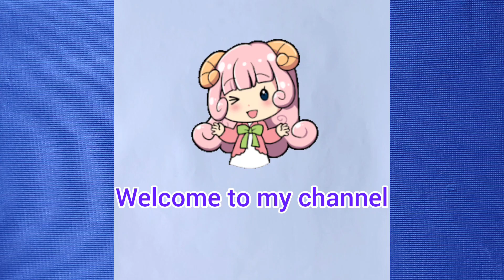Id-e-milad Special Drawing/How to Draw Hugging Kids/Easy step by step tutorial//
Id-e-milad Special Drawing Step by step tutorial.

Materials used:
1.A4 sheet(210×297mm)
2.Pencil(0.7)
3.Water proof ink Black marker
4.Black pen
5.Scale, Eraser.